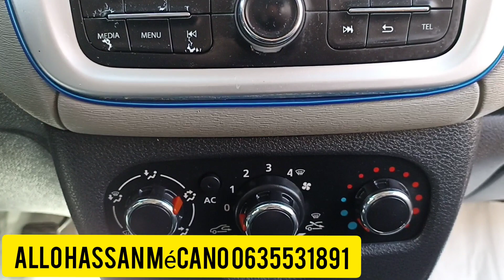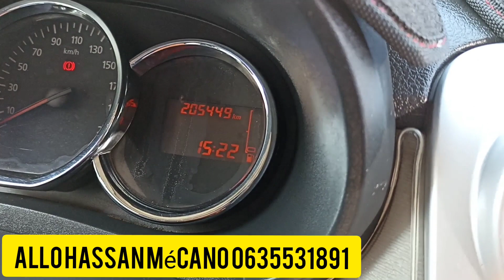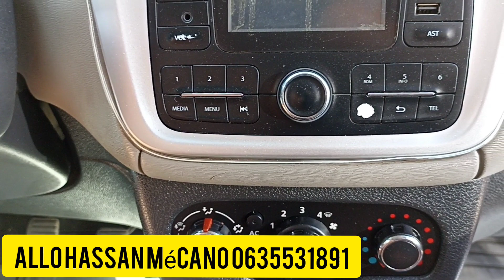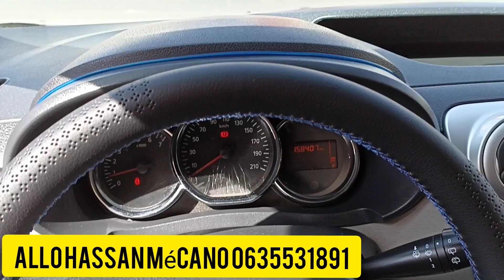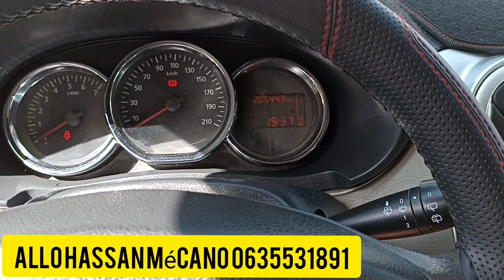دوكيرات همزة للبيع 2 dokker avendre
2dokker avendre همزة للبيع
احسن تمن
اقل تمن
#جديد السوق

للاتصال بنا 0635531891